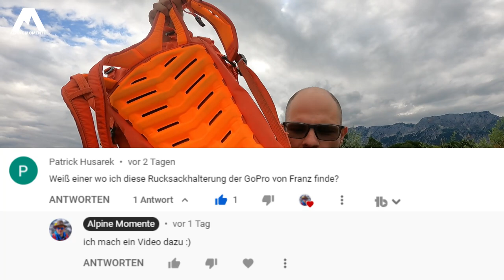Handy & GoPro beim Sport NIE wieder VERLIEREN | Handybefestigung & GoPro Befestigung beim Sport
Über Reeloq: "WIE ALLES BEGANN ...

Die Geschichte von REELOQ begann im Sommer 2018, als unser Gründer Lukas beim Bergsteigen ein Selfie von sich schießen wollte und seine Kamera dabei zu Boden schmetterte. Dieses doch sehr schmerzhafte finanzielle Erlebnis wollte er zukünftig vermeiden, weshalb er im Internet nach einer passenden Lösung für ihn suchte.

Allerdings hat er während seiner Recherche keine Equipment-Sicherung gefunden, die seinen Anforderungen und Bedürfnissen entsprochen hat. Als Maschinenbaustudent machte er sich selbst an die Arbeit und entwickelte ein innovatives Anti-Drop-System. Im Herbst 2018 lernte Lukas Julia auf einer Startup Veranstaltung kennen. Julia war sofort begeistert und ließ von da an ihr wirtschaftliches Know-How einfließen.

Im Mai 2020 wurde unser Pitch bei 2 Minuten 2 Millionen ausgestrahlt und am selben Tag haben wir unser REELOQ Adventure Package gelauncht. Darauf folgten viele Kooperationen, wir wurden im Handel gelistet und haben den Markteintritt nach Deutschland gestartet. Seit März 2021 ergänzt uns Thomas im Bereich Foto, Film& Grafik und bringt unseren Content auf ein völlig neues Level!

Heute nutzen bereits tausende Kunden und Kundinnen die österreichische Innovation und unterstützen somit die große Vision eines jungen Startups aus Graz."

Viel Spass mit meinem Reeloq Test.

RUCKSÄCKE:
25L Kletterrucksack
32L Rucksack
45L Hochtourenrucksack

HELME:
Klettern / alpines Bergsteigen

9,1mm Einfachseil 60m